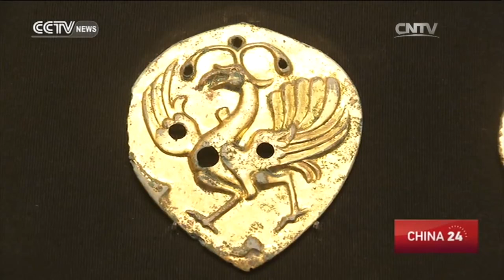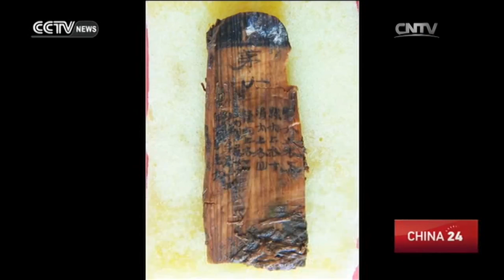Haihunhou Tomb Finds: Identity of Han-Dynasty marquis confirmed